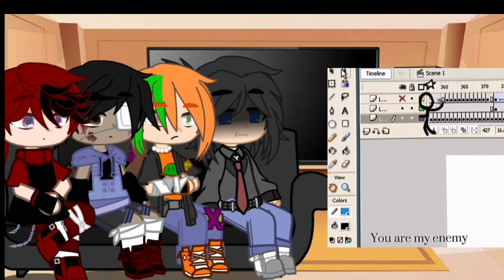【reaction of stickmen to tik tok】〔TDL, TCO, TSC,Victim〕【🩶🖤🧡❤️‍🩹】〔AvA/AvM〕